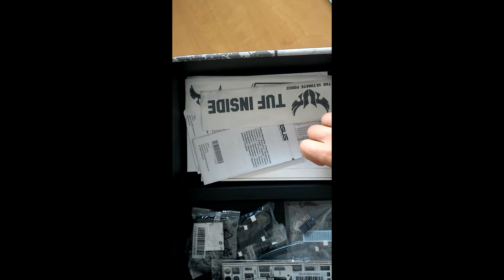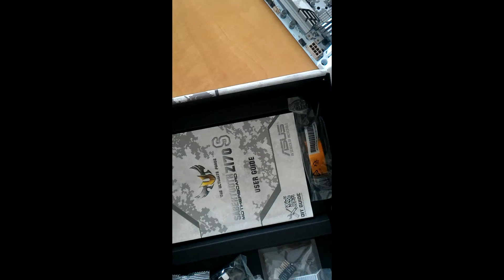Asus TUF Sabertooth Z170 S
Nádherná deska pro Intel LGA1151 procesory s 5-letou zárukou. Variace Sabertooth v bílém provedení. Ideální na různé casemódy i do vzhledných PC pro dlouhodobý provoz.